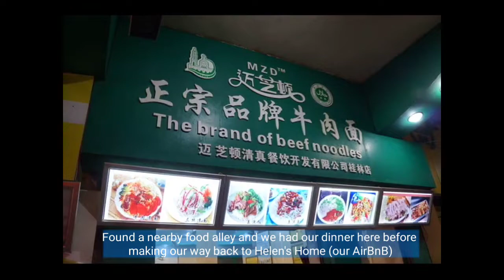160102-160111 Experiencing Guilin, China - Yangshuo & Guilin Coach Station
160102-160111 of OurSAGE Memoirs' "Nie Hao Guilin".

After enjoying the scenic and picturesque experience of Yangshuo, we return to Guilin by coach instead of how we came to Yangshuo by boat.

The journey was not too far, but took longer than expected as there were road works along the journey.